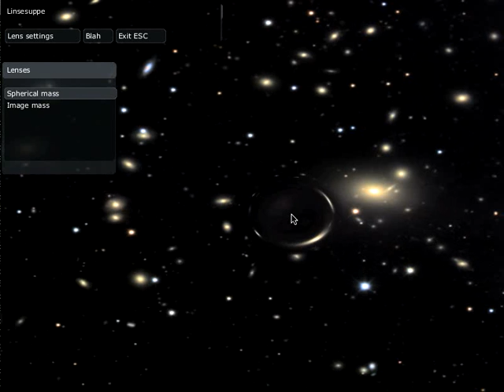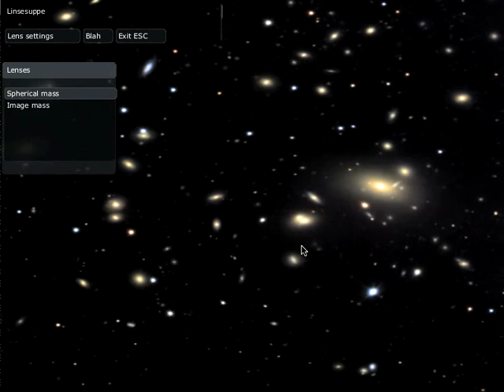Real-time gravitational lensing on GPU: First test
Thin-lens approximation done in C++ / OpenGL & shaders, warping the image through a general 2D mass field. Soon to come: 3D mass fields & ray tracing

Looks kinda slow, but video capture software sucks. runs 60 fps on my old mac.